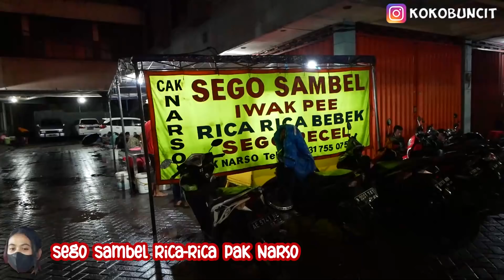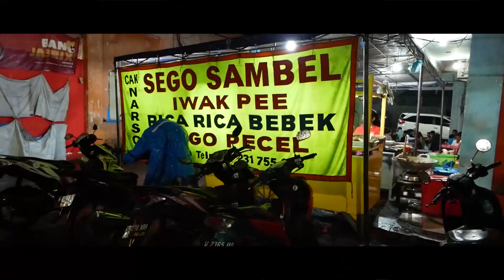CUMA DISINI!! WARUNG SEGO SAMBEL YANG BUKA 12 HARI DOANG? SOMBONG BEUT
Info:
Sego Sambel Cak Narso
Jl. Raya Wadung Asri, Sidoarjo

[Menu] :
- Usus
Rp 3.000,-

- Telur
Rp 3.000,-

- Dadar Jagung
Rp 2.000,-

- Bebek Rica-Rica + Menthok
Rp 20.000,-

- Rempelo Ati
Rp 7.000,-

Lauk lainnya :
Tempe, tahu, lele, puyuh, ayam goreng, mujair, ikan pe, klotok, sate kerang, sate jantung, udang, usus besar, blutru